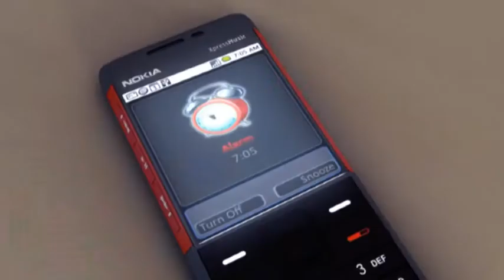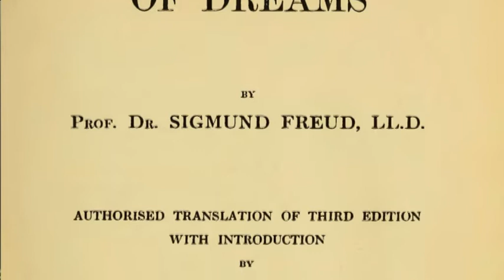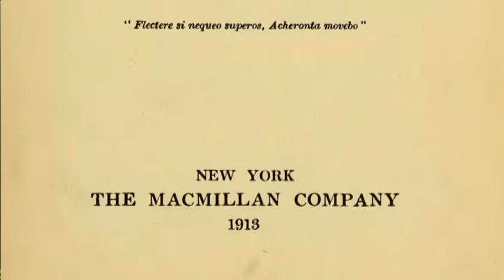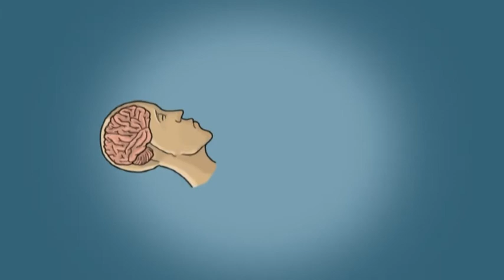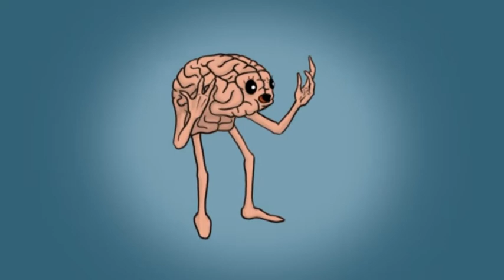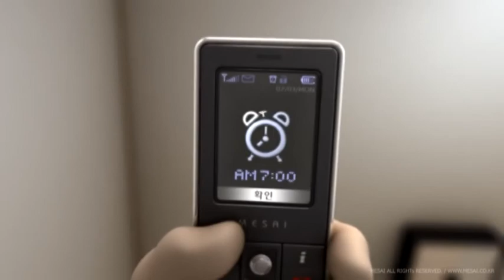Šta nam poručuju naši snovi? / ZNAČENJE / SNOVI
Raskopčavanje, sredom u 21:30 na RTV Belle amie